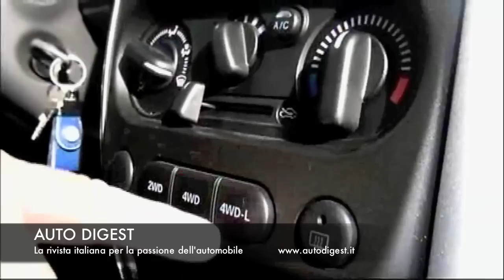Suzuki Jimny: la prova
Auto Digest TV ha provato il mitico fuoristrada giapponese sulla neve e sui dossi impegnativi di un campo d'allenamento di motocross. Inarrestabile e robusta la Suzuki Jimny è ideale anche in città per le dimensioni ridotte.